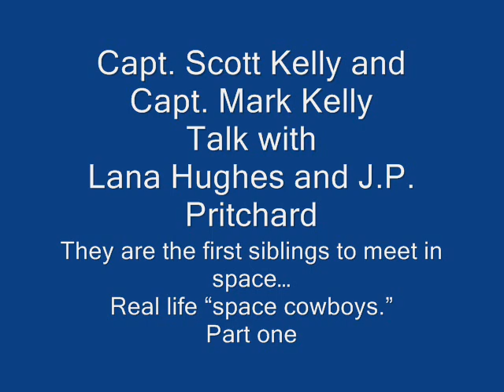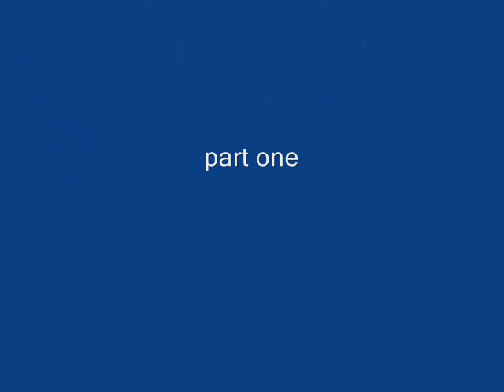Capt. Scott Kelly and Capt. Mark Kelly KTRH part one.wmv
They are the first siblings to meet in space. Joining us Monday on Houston's Morning News to talk about space, the program, and how two brothers became "space cowboys" are twins Capt. Scott Kelly and Capt. Mark Kelly, two NASA veterans. Part one of our interviews Monday.